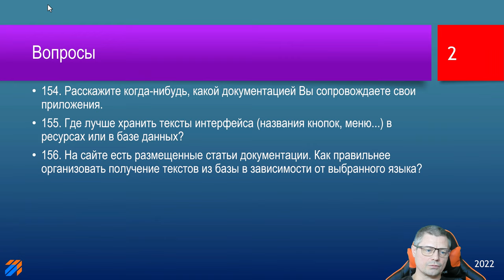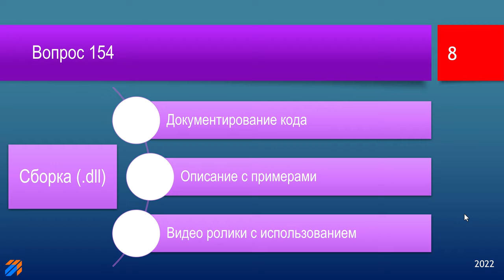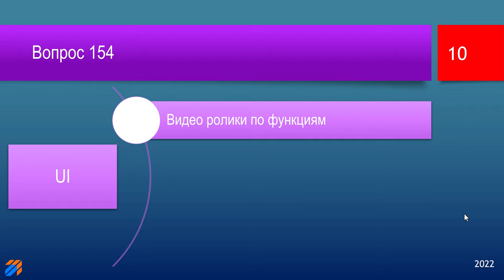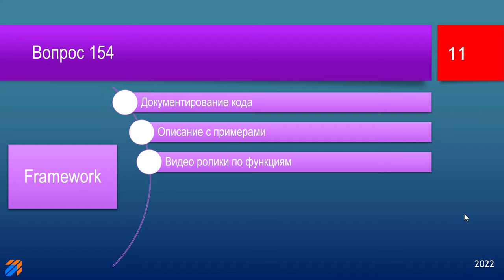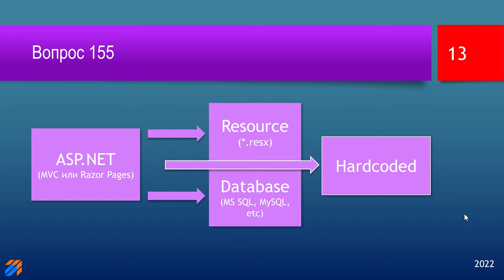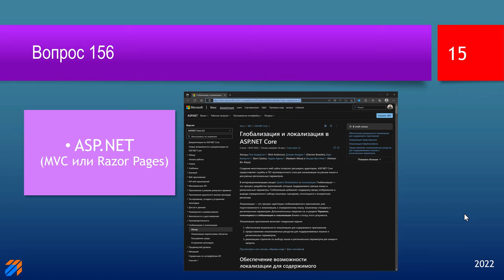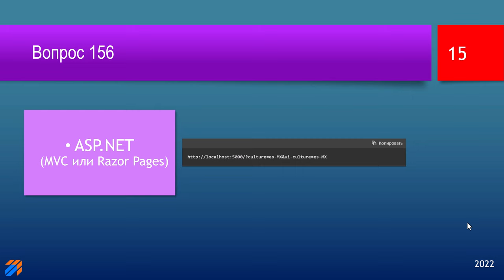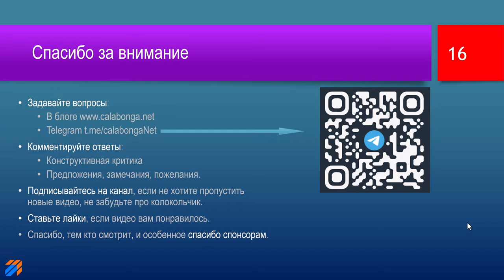FAQ 35 по программированию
В этом видео будут даны ответы на следующие вопросы:

00:00 | Заставка и приветствие

00:50 | 154. Расскажите когда-нибудь, какой документацией Вы сопровождаете свои приложения.

08:30 | 155. Где лучше хранить тексты интерфейса (названия кнопок, меню...) в ресурсах или в базе данных? (© Андрей)

11:50 | 156. На сайте есть размещенные статьи документации. Как правильнее организовать получение текстов из базы в зависимости от выбранного языка? (© Андрей)